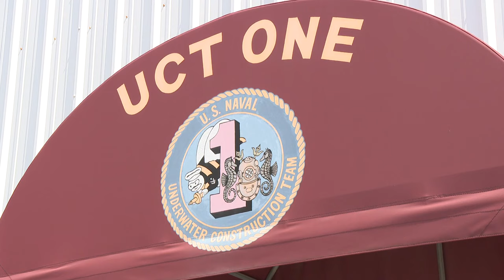US Navy Diver Training Little Creek PKG